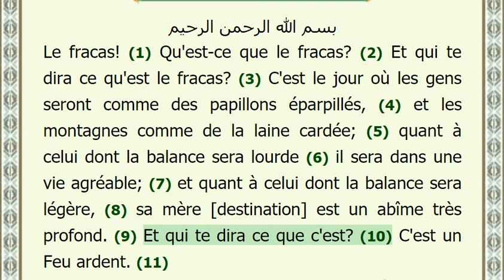101 Al Qariâ en français avec la voix sublime de Mishary Rashid Al-Afasy